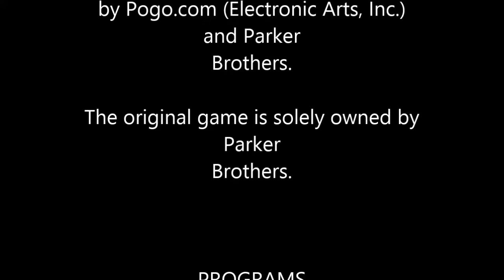Online Gaming Adventures 2: MONOPOLY: The World Edition - Part 3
Welcome to part 3 of my Online Gaming Adventures 2: MONOPOLY: The World Edition series! In this segment, after battling with Windows Movie Maker, I attempt to make some VERY biased trades with the computer players.